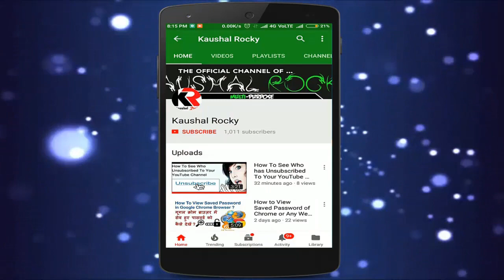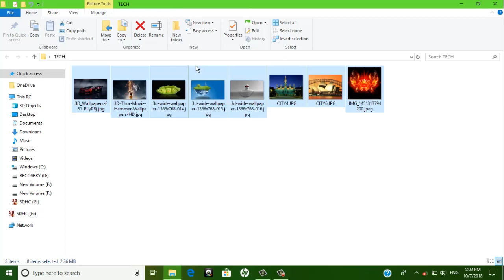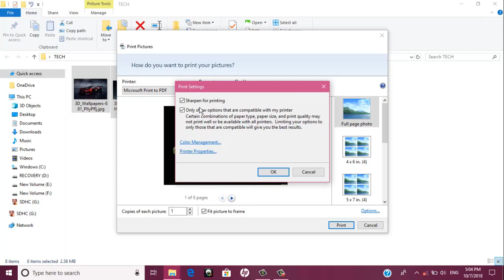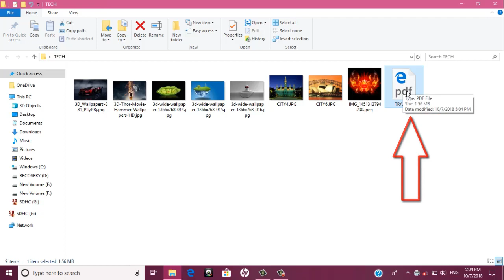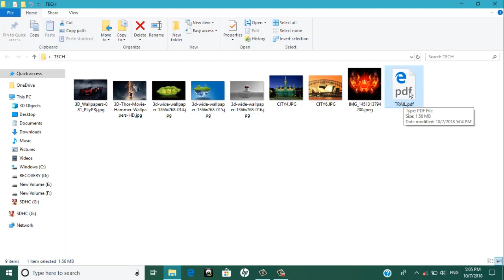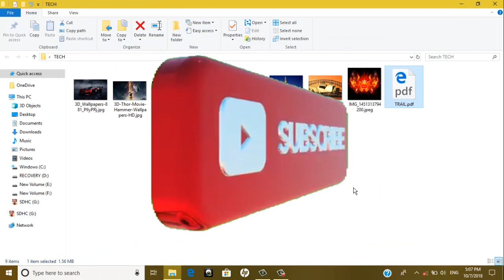How to combine Many Images to a single PDF without any Software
Hey Guys! This tutorial will help you arranging and storing any kind of images into a single PDF without using any software. It will also save your Disk memory. Just follow the video step by step.